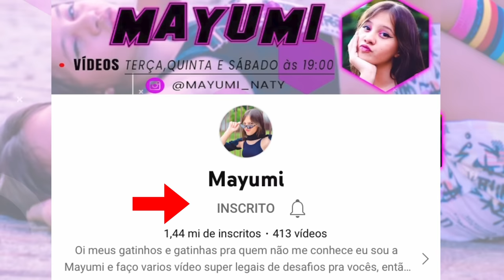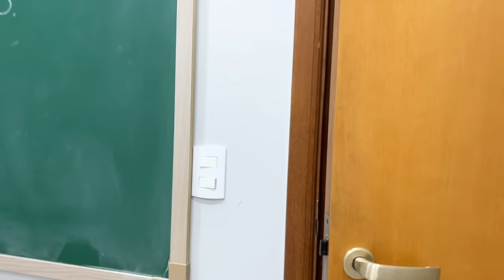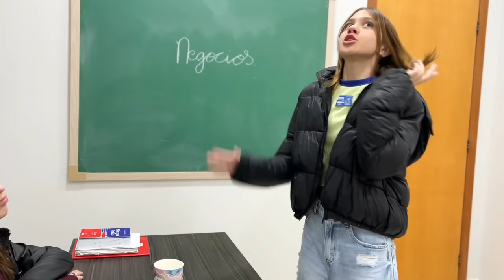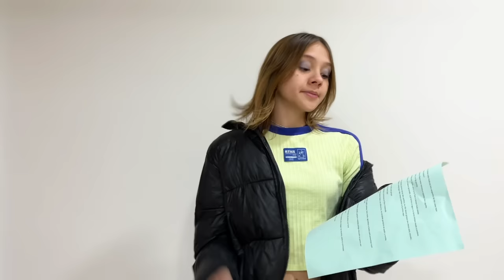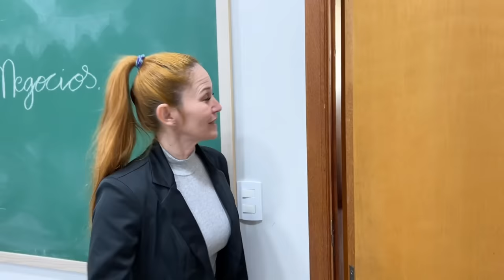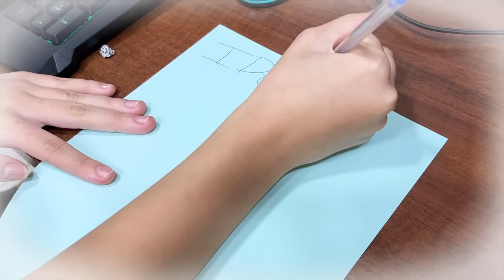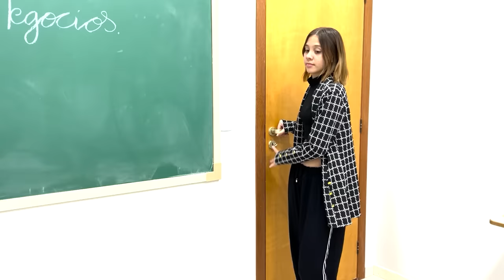TEMPORADA COMPLETA MAYUMI